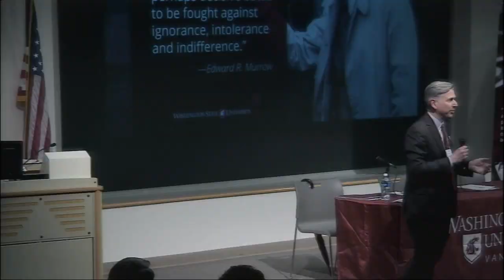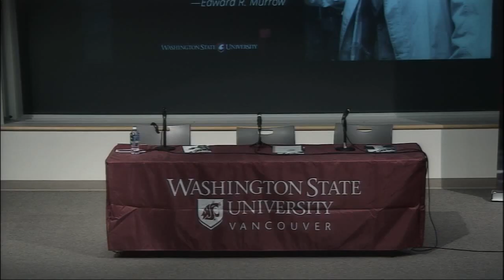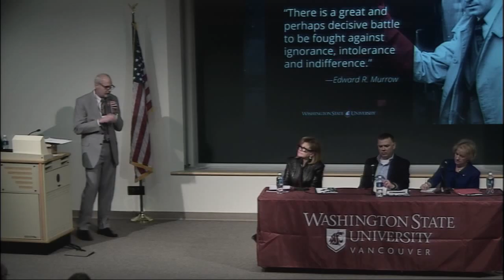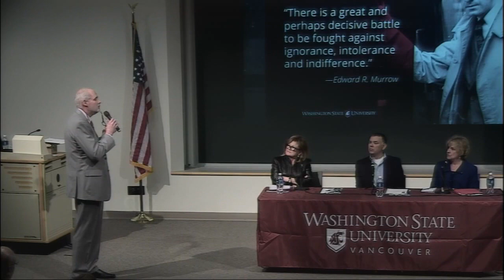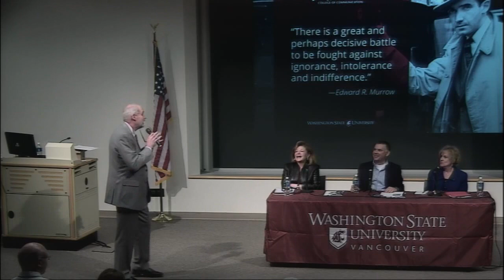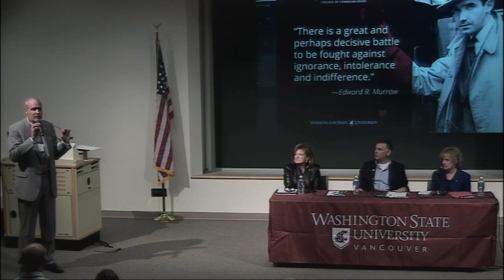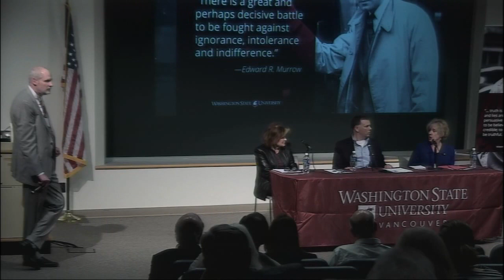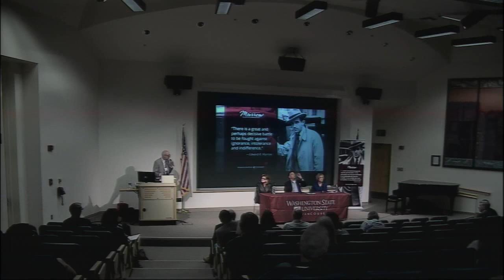Murrow Symposium at WSU Vancouver